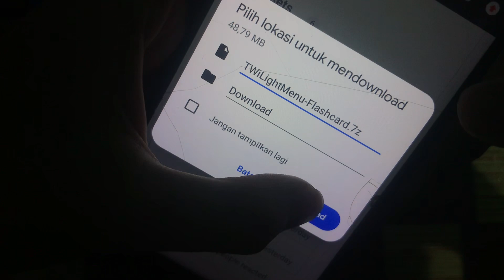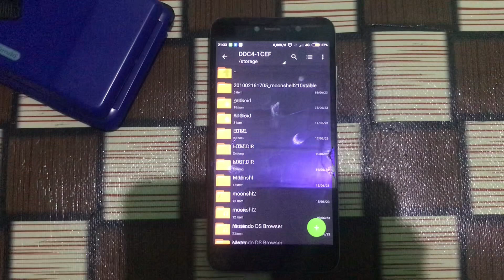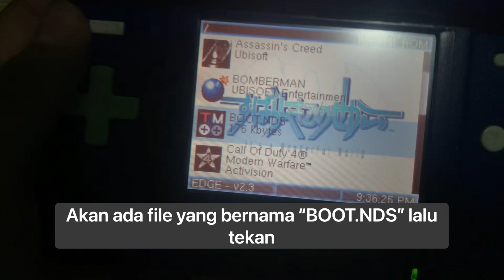Cara menginstal twilight menu nds menggunakan hp ditahun 2023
Haloo jadi divideo kali ini saya akan membagikan cara menginstal twilight menu nds menggunakan hp ditahun 2023 dan saya disini menggunakan flashcard EDGE yaa

Punya kritik dan saran?Silahkan berkomentar yaa karena itu bisa membuat channel ini berkembang
Kalian juga bisa request